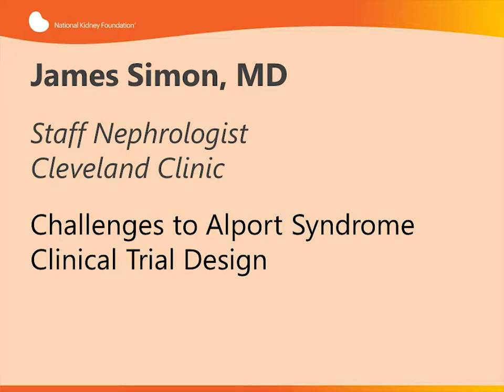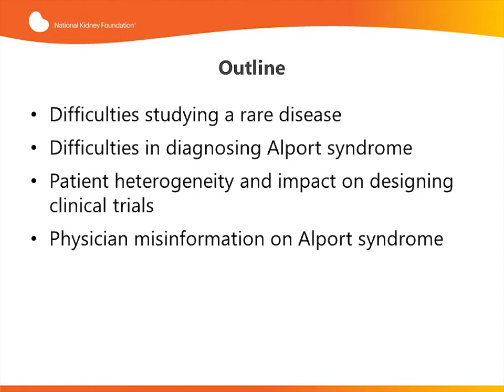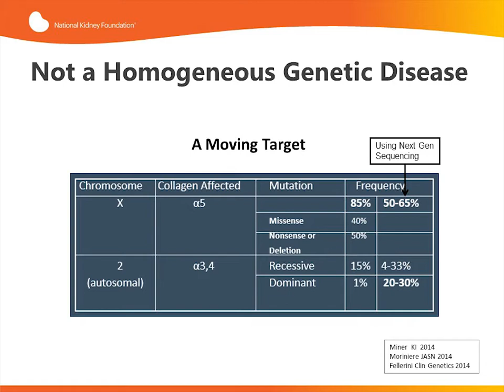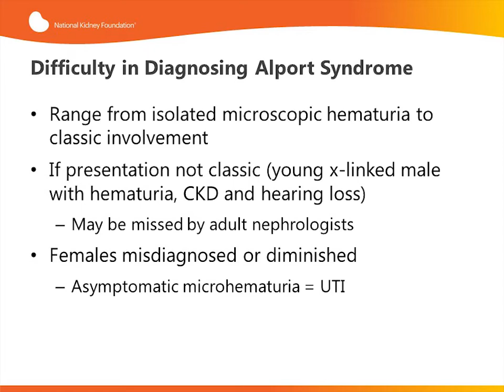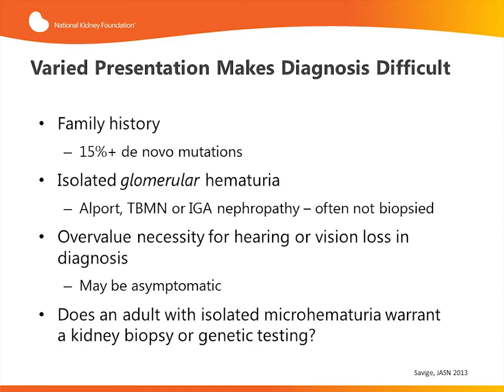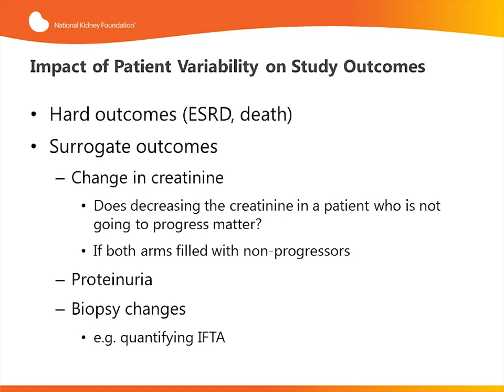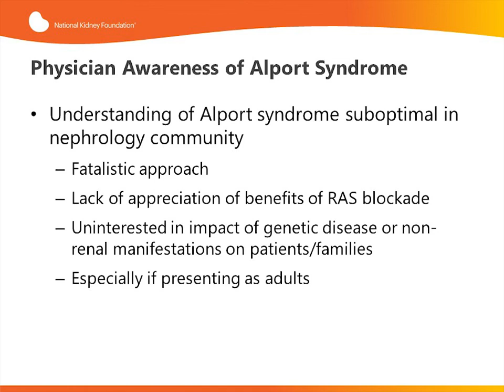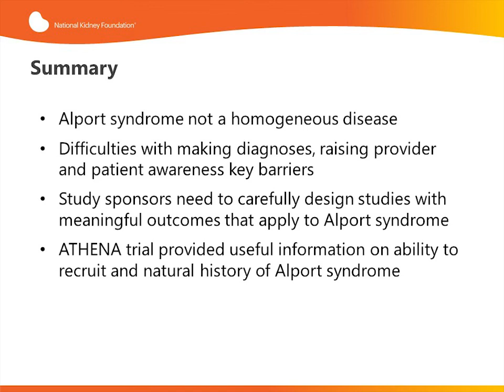Dr. James Simon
NKF and Alport Syndrome Foundation, in conjunction with the U.S. FDA, met for an Externally-Led Patient-Focused Drug Development (EL-PFDD) meeting on Alport syndrome on August 13, 2018 in Hyattsville, MD.